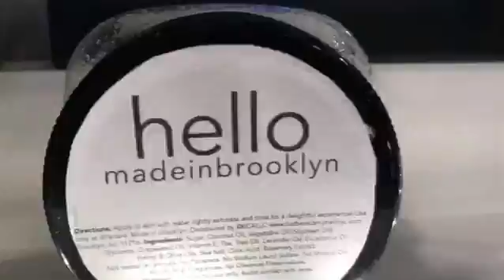New hellomadeinbrooklyn® Products by HELLO MADE IN BROOKLYN COMPANY© Beauty Accessories Fashion